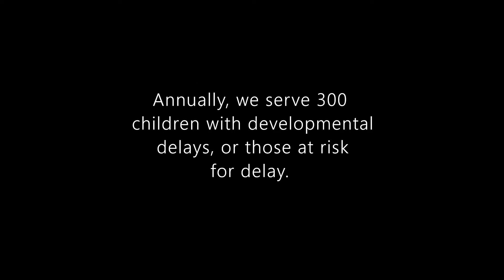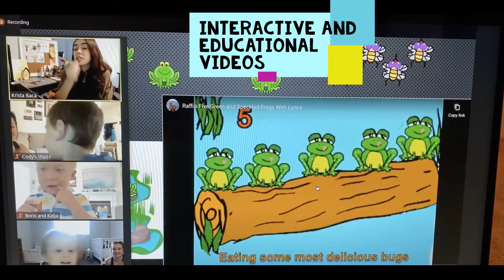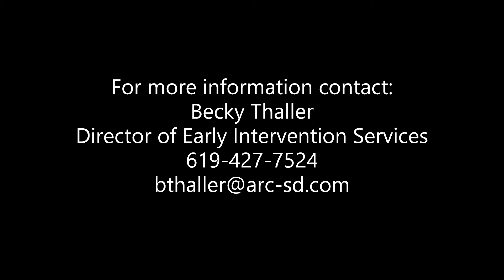Early Intervention Services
The Arc of San Diego's Early Intervention Services provides family-centered early educational services for children from birth to three years old with developmental delays and those at risk for delay. We are continuing to provide services and support during COVID-19, offering in-home sessions, small group outings in the community, and remote learning. For more information on Early Intervention Services,